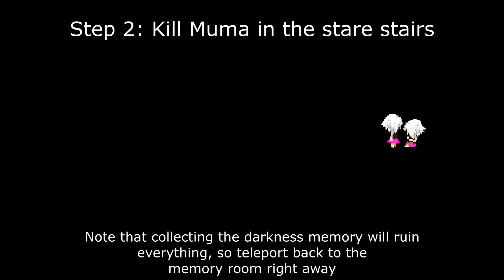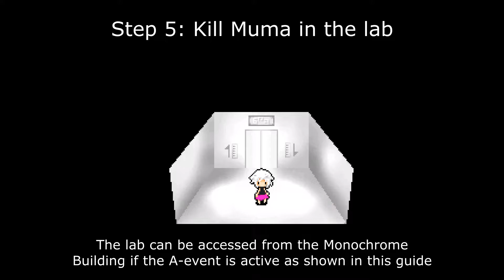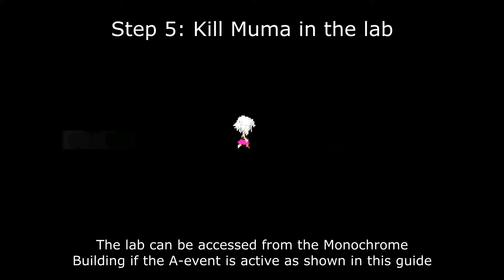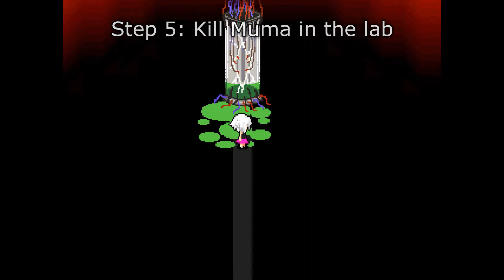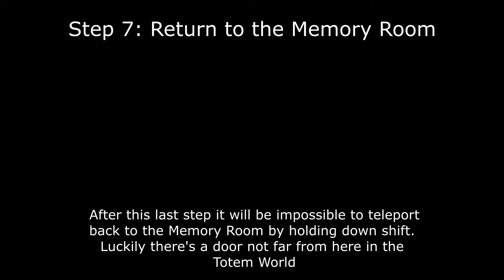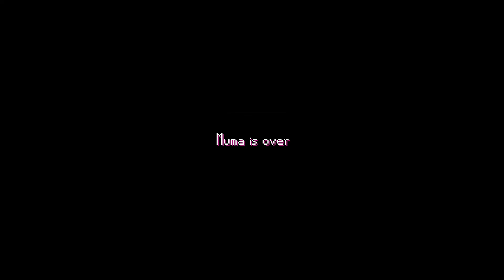Muma Rope v32.1 | Muma Erasure Guide + Ending